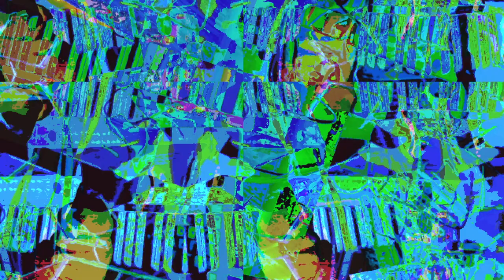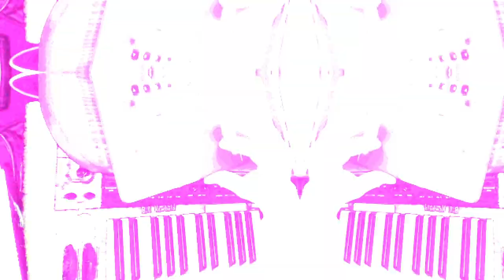[EPILEPSY WARNING] *Photosensitivity Warning*